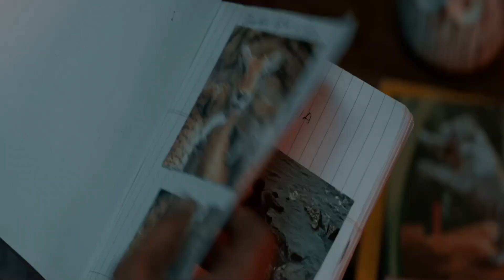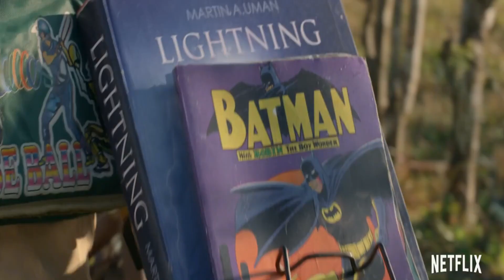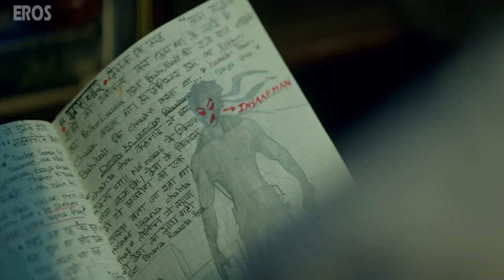Indian Cinema Ki Top 10 Super Hero Movies